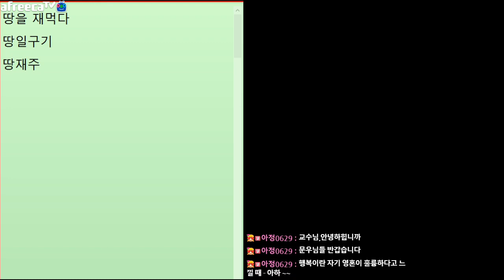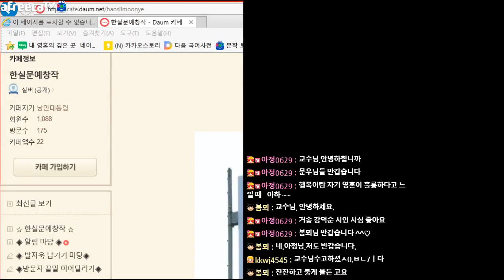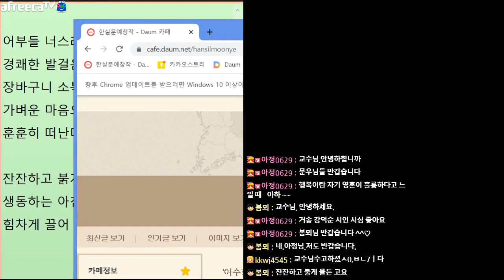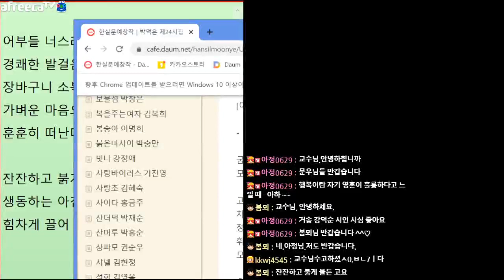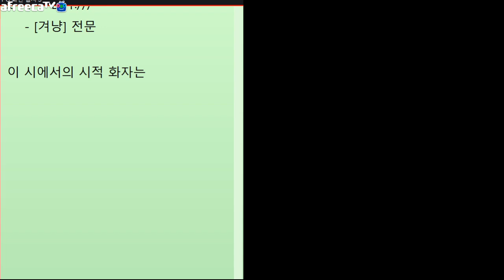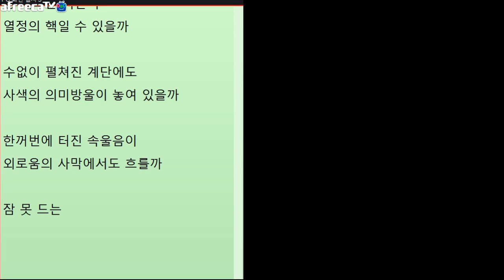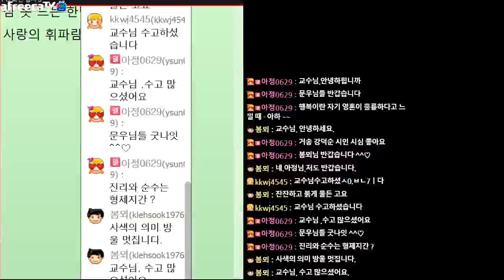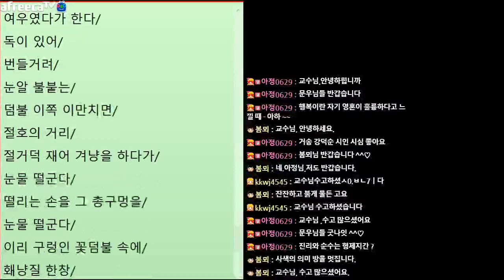[문학토크2042회]문학박사 박덕은TV